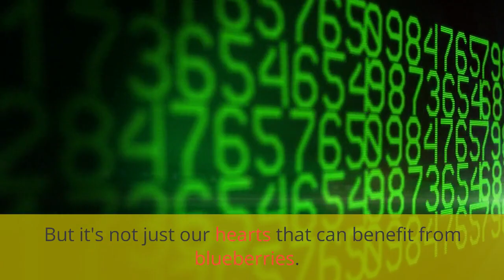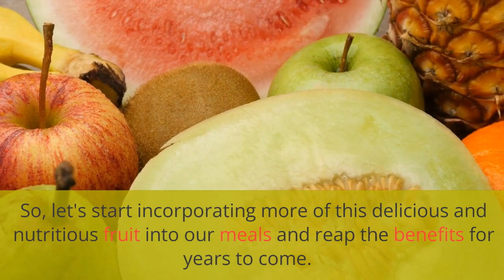Blueberry Benefits for Health: 10 Reasons to Make Them a Part of Your Daily Diet in 2023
Looking to improve your health in 2023? Look no further than blueberries! In this 10-minute video, expert dietitian and nutritionist explains 10 incredible health benefits of blueberries, backed by scientific evidence. From antioxidants to gut health to weight loss, blueberries are a true superfood. Learn how to make them a delicious and nutritious part of your daily diet. Don't miss out on the power of blueberries for your health!